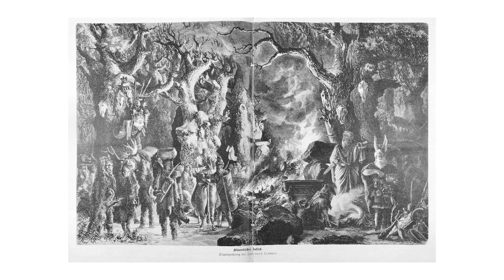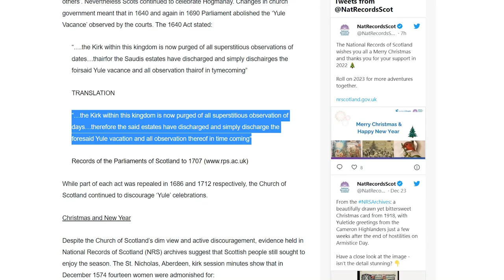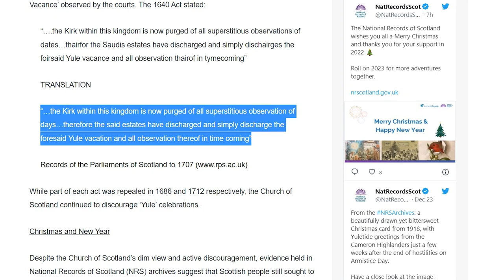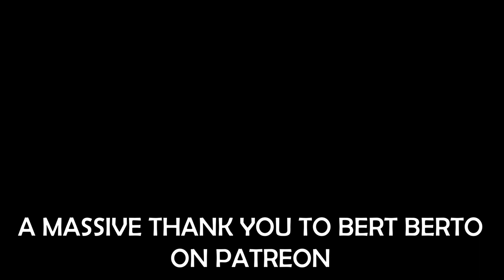Why Was Christmas (Yule) Banned in Scotland and How Did Ancient Celts Celebrate the Winter Solstice?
Chapters:
0:00 Intro and Ban on Xmas
0:29 The Ancient Celts
1:04 Yule and the Vikings
3:15 Why was Xmas Banned in Scotland?

Why was Christmas banned in Scotland and how did ancient Celts celebrate the Winter Solstice? The reason why Christmas was banned in Scotland is related to the Reformation, the great transformative event in Christianity where the power of the Catholic Church and the pope was challenged. But before we continue, we need a little context on previous celebrations, including the Viking blood festival of Yule.

Celebrations took place in Scotland around the Winter Solstice in late December for millennia. The ancient pagan Celts would celebrate around this time of the year, as the winter solstice, or shortest day of the year, was usually around the 21st or 22nd of December. Some say that the tradition of the Yule log came from the Celtic priesthood of the Druids. As they believed that the sun stood still for twelve days in the middle of winter, a log was set alight to bring light into the darkness, conquer evil spirits, and bring luck for the year to come.

When the Vikings raided, they left many marks. One legacy of the Vikings that lasted for centuries was the Germanic festival to mark the Winter Solstice, called Jól, which was one of the names for their god Odin. This term later evolved into Yule, a festival which was celebrated with a feast and originally would have involved sacrificing animals and even sacrificing mead in the old Norse tradition.

The Welsh Viking made a good video which I will link at the top and in the description below on How the Vikings Celebrated Yule. In this video, he notes that Haakon the Good, a 10th century King of Norway, a Christian himself, who had to pretend to be pagan in large part however, moved the date of Yule from December 21st to December 25th, according one ancient source. Haakon the Good is thought to have done this to be more in line with the Christian tradition, and was in part an attempt to make a societal move from paganism to Christianity more seamless down the line.

Yule was widely celebrated in Scotland for centuries, taking various forms and infusing different cultures and beliefs. Given this mix, Christmas was often referred to as Yule in Scottish sources from hundreds of years ago, and is sometimes still used as a synonym for Christmas. Christmas as we know it today in large part a mix of Winter Solstice celebrations, Norse and Germanic Pagan festivals, Christian celebrations, various other influences, including the Roman pagan festival of Saturnalia dedicated to their god Saturn, and of course, modern marketing, which have all been rolled into one epic celebration.

The reason why Christmas was banned in Scotland is related to the Reformation, the great transformative event in Christinaity where the power of the Catholic Church and the pope was challenged. Prior to the reformation, Christmas was a religious feasting day in Scotland.

Sources:

The National - Why Christmas was banned in Scotland for four centuries - and how that changed